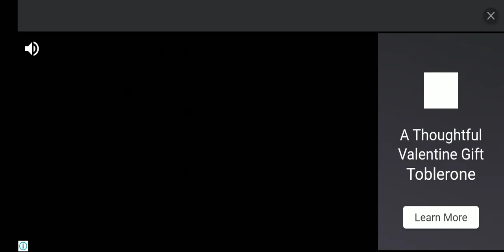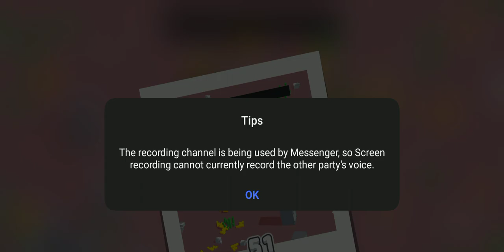Fancade - Cannon Car By GameCreator (Daily Challenge)